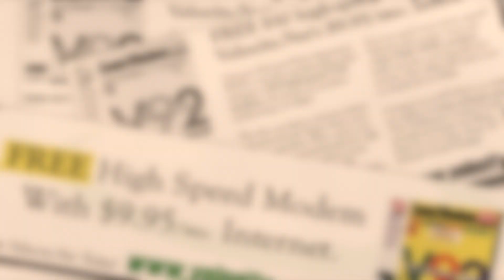Introducing VNET Fiber - FTTH Services for Erie County Pennsylvania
Velocity Network (VNET) is delivering a breakthrough technology that will dramatically change the way you connect and bring the world into your home. With speeds up to 100 times faster than any current Internet connection technology — a VNET Fiber connection in your home will make nearly every part of your life faster and more productive.